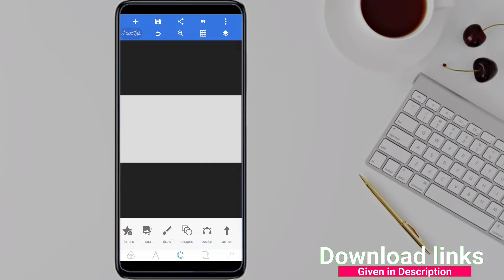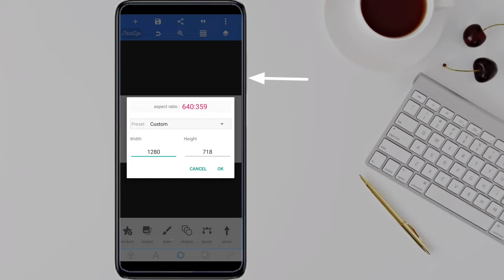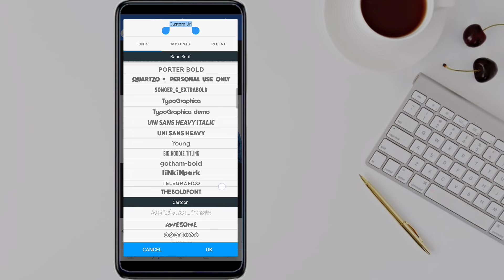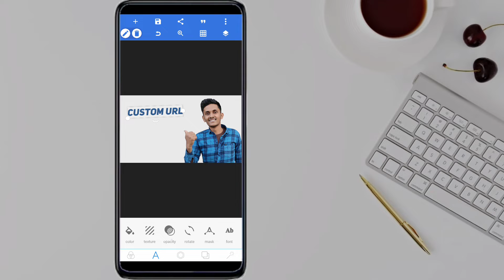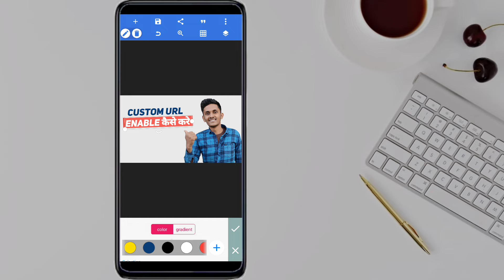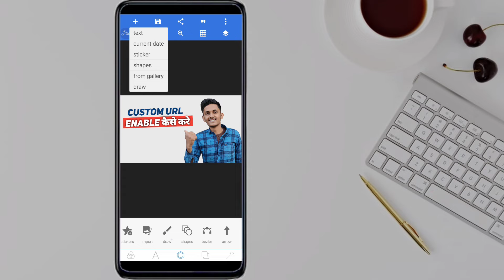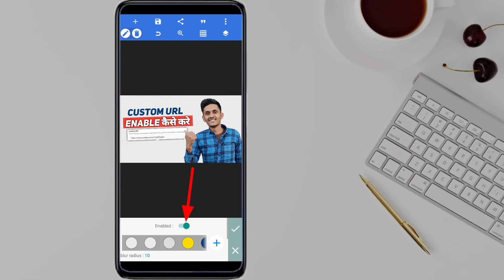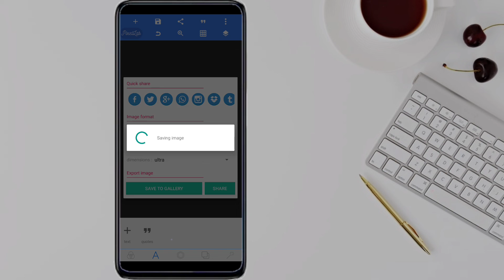Tech Video's Ke Liye Professional Thumbnail Kaise Banaaye ( Mobile) || Thumbnail Full Tutorial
👉  About Me  👈

Hi,
I am Anuj Sharma ,owner of this (tech plaza) channel.I made videos on daily tech tips and tricks.
Content of my videos has some kind of information and knowledge which I share with my audience. I do all sorts of research from all different resources to verify my information.